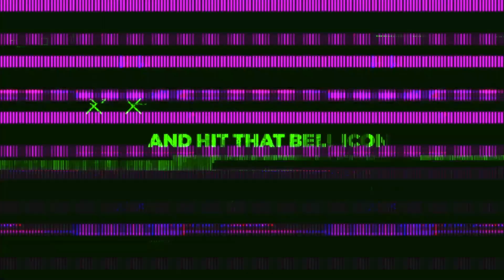DAY-8 Leh Ki Entry se Pahele Covid-19 ka Test,,||SARCHU || PANG || TANGLANGLA || Ladakh Trip😍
Here is the tremendous DAY-8  of my LADAKH trip 2020.
We were total 9 persons in this trip and we had completed this whole circuit in 18 days. I had traveled total 5380 Kilometres Jamnagar to Jamnagar in this ride.

SONY ALPHA A73
 ROAD MIC--
BOYA MIC

Hey, guys, this is Mauliksinh sodha😊( SODHAJI ) & thank you for taking out time to watch my video. Do "LIKE" the video if you enjoyed watching or Do "COMMENT" if you want to Suggest something or Appreciate my efforts.